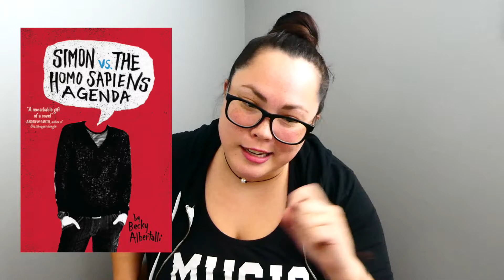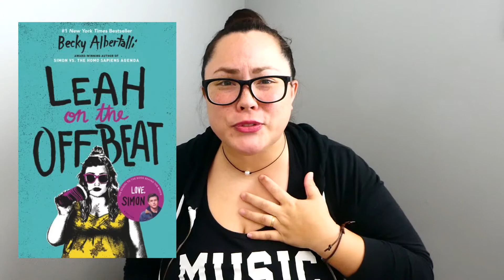June Reading Wrap Up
My energy is a bit wonky in this one, but still trying to stay productive.

I fell in love with Becky Albertalli in June. Not because of the queer rep in her books (there are 100% better options for that), but because the books are lighthearted and fun reads, which is exactly what I needed last month.

If you'd like...